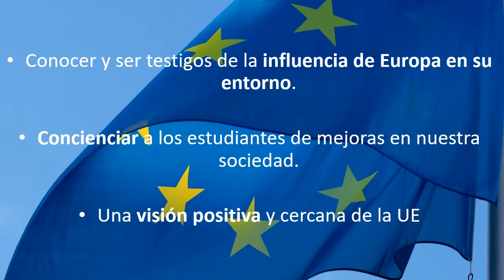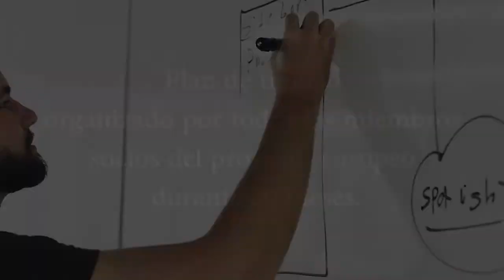Erasmus+ YEAH! información en Castellano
Introducción del proyecto Erasmus+ YEAH! (Your Europe at Home! Shaping Yourope) Podéis encontrar más información en castellano